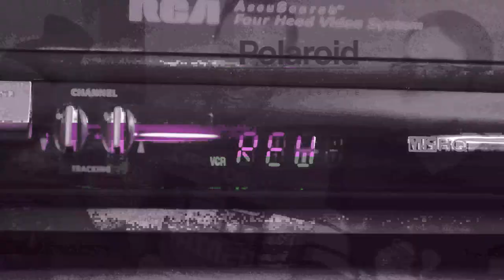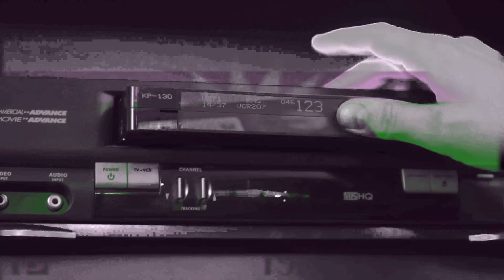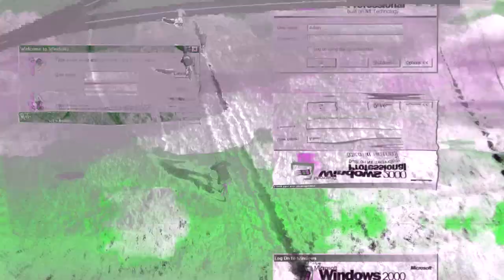LIL UNKLY MANE - THE NEINTIES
UN(K)OFFICIAL VIDEO

Lyrics:
TELL 'EM WHERE I'M FROM
NOT GEOGRAPHICALLY
TIMEWISE

Boy I’m from the 90s
Didn’t cha know?
Girls with the scrunchies, ribbons, and bows
The Velcro shoes and the neon clothes

Didn’t cha know?
I had boom box with the tunes from a tape cassette
Be kind rewind that VHS

Boy I’m from the 90s ever heard of Light Bright?
Playin’ ball hockey underneath the street lights
With my Tamagotchi and a pair of sweet Nikes
Ya we had computers but they were the big type
I’m talkin’ Windows 95
And a dial-up modem to get online
Couldn’t talk on the phone at the same time
In the AOL chatrooms actin’ fly
Because we didn’t have cellphones man we didn’t do that
You hopped on a bike to figure out where your crew’s at
Find them and cruise back for a game of mini sticks
We wore Spandex man it was ridiculous
I never had a tablet but I had a Game Boy
And a BMX crew rollin’ in a convoy
Cards in the spokes and the pegs for doublin’
Frames decked out in the stickers from bubble gum

Didn’t cha know?

Didn’t cha know?

James Bond marathon N64
Played till our eyes hurt then we wrapped the cords
Tech Decks, Yoyos, cap guns, Pop Rocks
Moon Shoes, Devil Sticks, Yak Baks, hop scotch
Spice Girls, Aqua, Off Spring, and Green Day
Columbia House, CDs, and Ebay
Bean bag chairs were considered the norm
We collected Pepsi Points for a reward
We cut em’ outa the box, under the lid for bottles
Touchin’ the covers of all the Goosebumps novels
Tales from the Crypt, Are You Afraid of the Dark?
Saturday cartoons, Slammers and Pogs
I would watch, The Rock call some people Jabronies
Then head to my homies to turn on the Sony

Didn’t cha know?

Didn’t cha know?

In my school days man I was learnin’ the atlas
Came home at lunch for some soup and a sandwich
Fruit by the Foot now you’re speakin’ my language
Whoever had player one had the advantage
My glow in the dark stars lit up the ceiling
And Apollo 13 had this boy dreamin’
I would use a wooden chair as a space shuttle
Lay it down then pretend I was Jim Lovell
Blastin’ off like a real life astronaut
Caught the bus to François’ for basketball
And we got there his Mom had the snacks ready
And in the back yard Dad had a black a Caddy
Looking back at it time passed by so soon
Hot days with freezes and water balloons
So this tune’s dedicated to the 90s kids
It’s been a pleasure to stop and rewind a bit

Didn’t cha know?